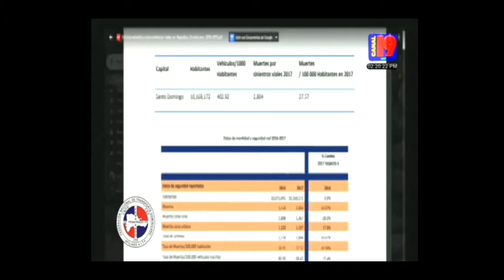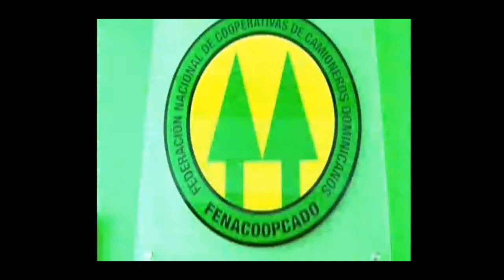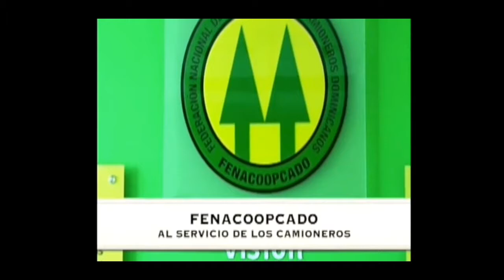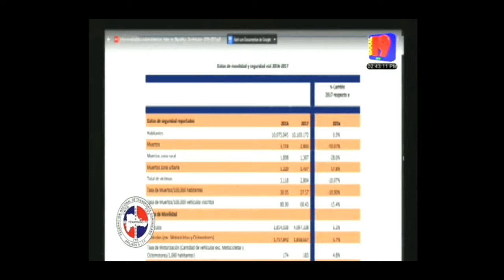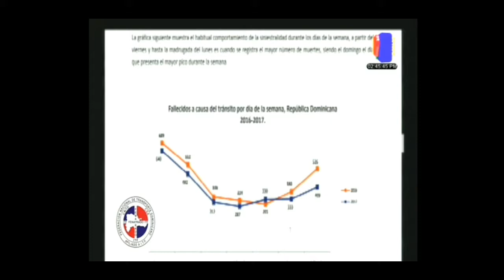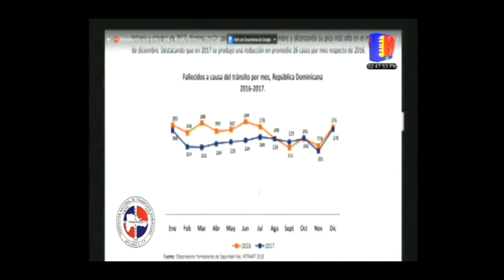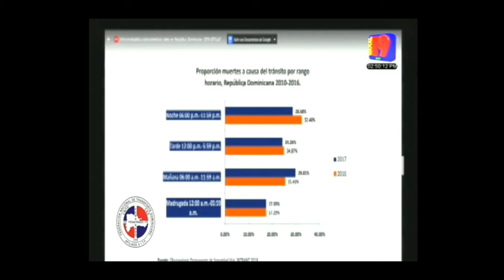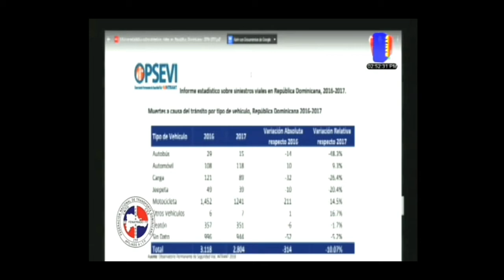Disminuyen muertes por siniestros viales en República Dominicana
El Ing. Hernán Paredes, Director del Observatorio Permanente de Seguridad Vial, expuso este domingo 25 de noviembre el resultado del primer consolidado de datos dado a conocer por la Directora Ejecutiva del INTRANT, Ing. Claudia Francesca de los Santos, dentro del marco de la celebración de la Semana de la Seguridad Vial, un informe que evidencia que se registró una reducción de un 10.07% de las muertes totales causadas por el tránsito en el año 2017, al compararlo con el año anterior 2016.

El Ing. Paredes dio estas declaraciones en el programa La Voz del Camionero, conducido por Angel Acosta, el cual se transmite por el canal 19, los domingos, de 2:00 p.m. a 3:00 p.m.